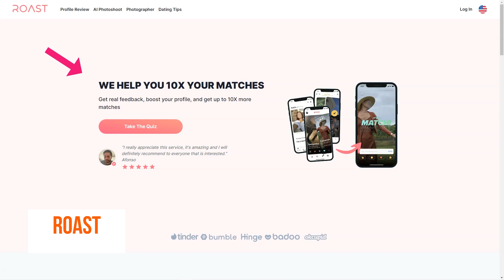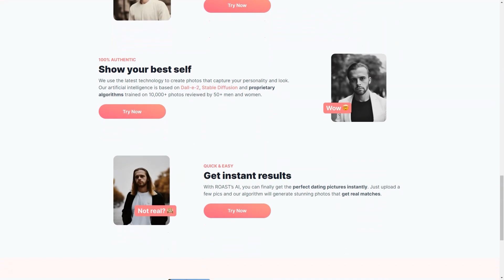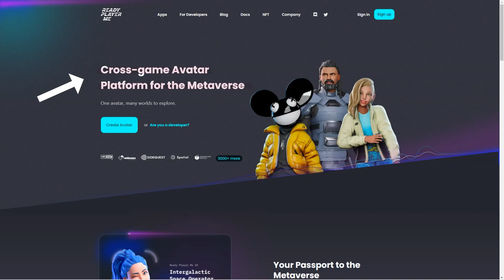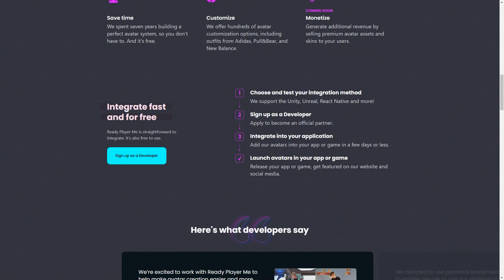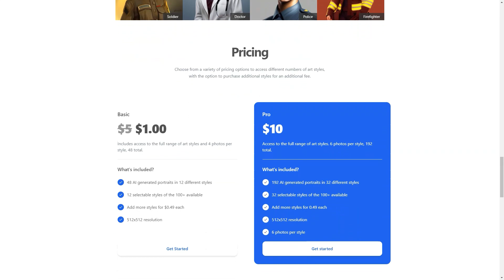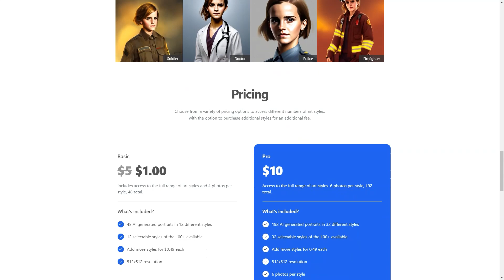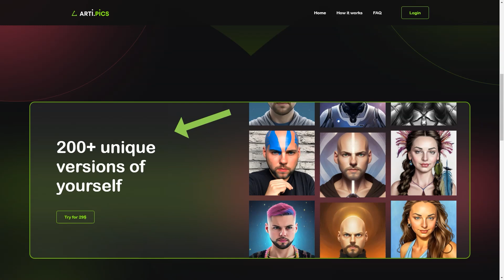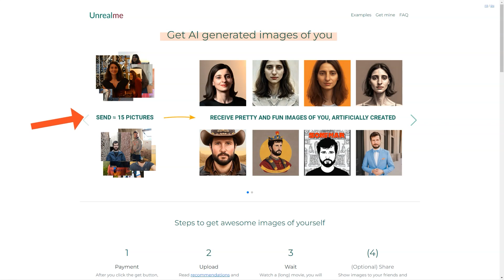Turn Any Photo Into AI Talking Avatar Without Midjourney in 2 Clicks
Welcome to a revolutionary video that will change the way you interact with images! In this game-changing tutorial, we unveil the secrets of transforming ordinary photos into dynamic AI talking avatars effortlessly. Discover how to bypass the complexity of Midjourney and achieve mind-blowing results in just two clicks!

Video Content:
🔹 Have you ever wished your pictures could come to life? Your wish is about to be granted as we introduce you to a groundbreaking technique for turning static images into engaging AI-powered avatars.
🔹 Say goodbye to the tedious processes involving Midjourney – we've cracked the code to a more streamlined approach, and we're excited to share it with you.
🔹 Join us as we demonstrate, step by step, how to unleash your creativity and give your avatars a realistic and captivating voice.
🔹 No more technical hurdles – just stunning avatars that seem to jump right out of the screen, all achieved in no more than two clicks!

Unlock the Magic:
🔹 Imagine the possibilities of breathing life into your photos and bringing out their stories with AI-generated voices that resonate.
🔹 Whether you're a content creator, educator, or just an enthusiast, this method opens doors to an entirely new dimension of expression.
🔹 Unleash your inner artist and create videos, presentations, or interactive storytelling that captivates your audience in ways never thought possible.

Now it's your turn to experience the transformation. Don't miss out on the chance to amaze your friends, followers, and subscribers.

Remember, with just two clicks, you can embark on a journey that reshapes how you interact with visuals. Watch, learn, and revolutionize your content creation today!